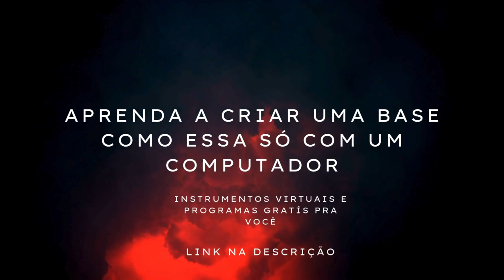Melodia para compor forró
Compre o pacote de bases ou encomende a sua exclusiva clique nesse link
Produza sua primeira Musica só com um computador e com instrumentos virtuais

sei que você sente dificuldade para compor por não tocar instrumentos, ou talvez você até toque mas não tem  inspiração, tenho a solução para esse problema Compre um pack com mais de 250 bases de composição de vários estilos por APENAS 67 REAIS Chame no Whatsapp que está no video para adquirir
Ou salve o contato 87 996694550